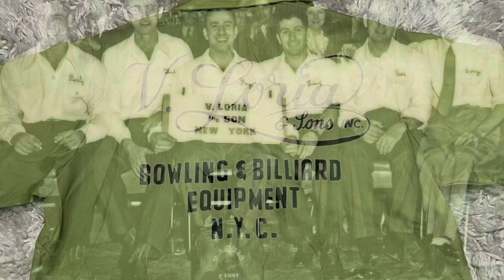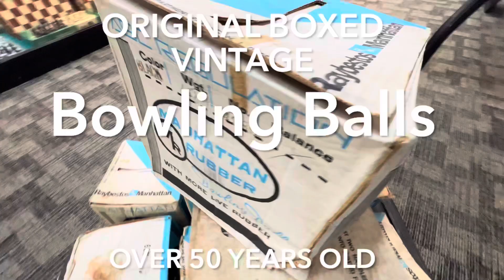Bowler’s “Bowling Fitting Ball”​⁠ @loriaawards7284 ​⁠bowling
Bowler’s “Bowling Fitting Ball”invented by Roger O. Loria in the 1940s. This bowling ball with multiple hole sizes easily determines the bowler’s hand and finger sizes for drilling a bowling ball. Roger O. Loria was an avid Bowler in New York City sponsoring several teams from the 1940s to the 80s as well as the distributor for the Manhattan Rubber Bowling ball co. ​⁠@loriaawards7284